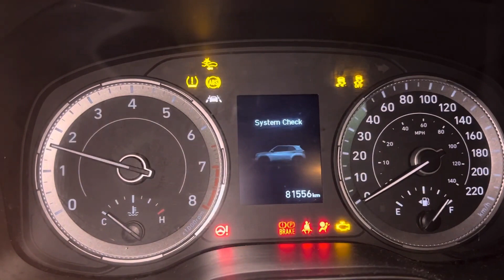2021 Hyundai Venue: Door Ajar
Uber Eats Driver: Referral: ubaidp147ue